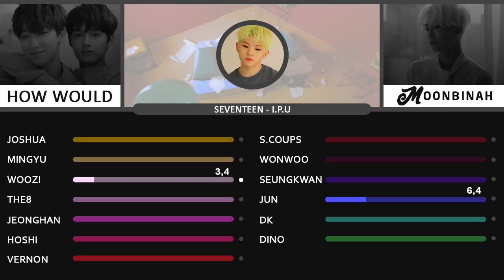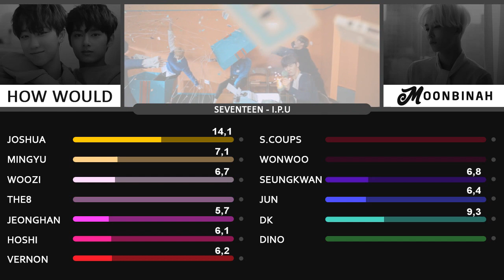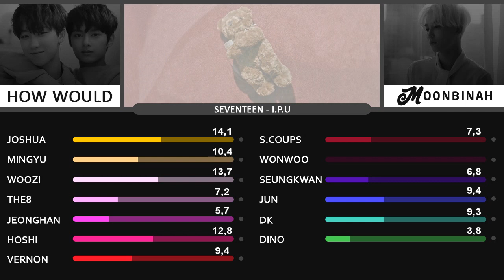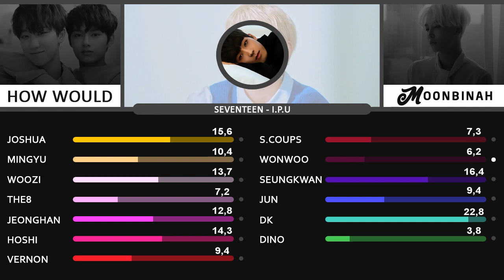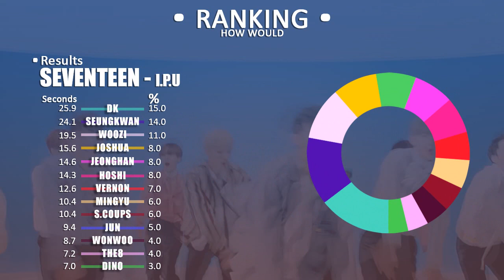[#9 BDAY PROJECT] How Would SEVENTEEN sing 'I.P.U' by Wanna One (Line Distribution)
NINTH VIDEO OF 'BDAY PROJECT'.
As well as SF9's 'Mamma Mia', I.P.I would be great music for Seventeen, both are compatible with the group's discography, but with different sides of Seventeen. Mamma Mia recalls the funniest side of Seventeen (2015/2016), and I.P.U recalls the more mature and recent side of Seventeen (2017/2018)

! THAT IS JUST FOR FUN AND ENTERTAINMENT! My intention is not to offend fans or related groups! If you do not like or are not familiar with this kind of content, do not watch, unpleasant comments can hurt and demotivate!
'HOW WOULD' are videos of opinions, as it would be (as it probably would be), or how I wish (personal taste) that some group sang such music from another group. !

Outro: Thanks (SEVENTEEN)
Intro: Baby [Instrumental] (ASTRO)

Upcoming videos:
EXO - GO
Wanna One - All Day
UNI.T - Whatta A Man
UNB - Never
Male Visuals (New Gen) - Call Me Baby
Female Visuals (New gen) - Cherry On Top